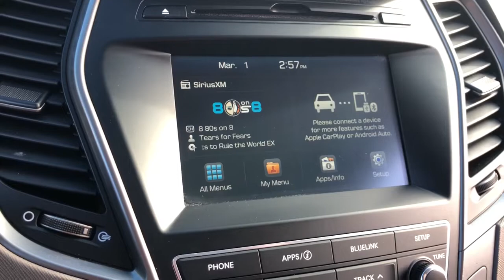2018 Hyundai Santa Fe Sport Schaumburg, Hanover Park, Arlington Heights, Hoffman Estates, Lisle, Cic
Twilight Black Used 2018 Hyundai Santa Fe Sport available in Schaumburg, Illinois at Patrick Hyundai. Servicing the Hanover Park, Arlington Heights, Hoffman Estates, Lisle, Cicero, IL area.
2018 Hyundai Santa Fe Sport 2.4 Base - Stock#: H07721A - VIN#: 5NMZUDLB0JH059079

Patrick Hyundai
1020 East Golf Rd

CERTIFIED PRE-OWNED!!! PATRICK CPO VEHICLES INCLUDE THE COST OF CERTIFICATION IN OUR ONLINE PRICE!brbrHyundai factory certified! 10 year/100,000 mile factory warranty, $2349 of added vehicle in every Hyundai CPO vehicle.brbrEvery Certified Hyundai completes an extensive 173-point*** mechanical, safety, & appearance inspection, offers the remainder of the 5-Yr./60,000-Mile New Vehicle Limited Warranty, a 10-Yr./100,000-Mile CPO Powertrain Limited Warranty**, Rental Reimbursement up to $35/day up to 10-days for covered repairs, including 1st day rental. Travel interruption reimbursement should a mechanical breakdown of a covered part occur when you are 150 miles or more away from home, you are reimbursed up to $100/day, $500/occurrence. Roadside Assistance, a complimentary 90-day trial of SiriusXM All Access Satellite Radio that offers engaging audio content to make your drives more entertaining, FREE Carfax history report, maintenance & protection add-ons tailored to your needs.brbrThis 2018 Hyundai Santa Fe Sport 2.4 Base is well equipped with all the right features such as:brbr17 x 7 Alloy Wheels, 2.4L Value Package 02, Android Auto, Apple CarPlay, AWD, Backup Camera, Bluetooth, Dual Zone Automatic Temperature Control, Exterior Parking Camera Rear, Fog Lights, Fully automatic headlights, Heated Dual Power Side Mirrors, Heated Front Seats, LED Daytime Running Lights, Option Group 02, Power Driver Seat w/Lumbar Support, Power Windows w/Front Auto Up/Down, Proximity Key Entry w/Push Button Start, Radio: AM/FM/SiriusXM/CD/HD/MP3 Display Audio, Remote Keyless Entry, Roof Side Rails, Security system, Touch Screen Display.brbrCARFAX One-Owner.brbrCertified. Twilight Black 2018 Hyundai Santa Fe Sport 2.4 Base Odometer is 18337 miles below market average! 20/26 City/Highway MPGbrbrWe believe you deserve it all. That's why at Patrick Hyundai, you'll experience modern luxury & value.brbrWhat do you get when shopping for a Certified Hyundai with us?brbr-Hyundai Certified Special APR rates.br-Transparent True Car Pricingbr-Flexible Payment Choices & Optionsbr-Ability to shop & test drive from home, work or on the roadbr-5 Easy Online Buying Steps with Patrick Direct or simply call 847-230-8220br-Online trade-in evaluationsbr-Consulting instead of sellingbr-Friendly, professional & trained Hyundai StaffbrbrContinue your journey after you purchase. Visit PatrickHyundai.com under LEARN MORE to read about our commitment to you. It's a Patrick thing!brbrAdditional offerings includebrbr-Hyundai trained service advisors & service technicians anytime you need service.br-Upgrade, Trade-In or Sell Your Car back to us with the Patrick Exchange.br-Patrick Auto Body & Certified Collision Repair in Schaumburg & Naperville, IL.br-Let a Client Advisor become your personal shopper. Let them know what youre looking for and we will find it for you.brbrNew Thinking. New Possibilities. At a Low Patrick Price!brbrFind Patrick Hyundai, a Hyundai new & used car dealership near you in Schaumburg 1 mile west of Woodfield Mall, 27.1 miles west of Chicago off I90, 29.2 miles northeast of Fox Valley Mall in Aurora, IL and 22.9 miles northeast of Kane County Fairgrounds in St. Charles Illinois.brbrTaking Care of You Every Day, That's the Patrick promise!brbrWe do our best to be as accurate as possible with our listings & descriptions. We do ask that you verify equipment, mileage, & pricing with a client advisor prior to purchasing. Pricing is subject to change without notice.